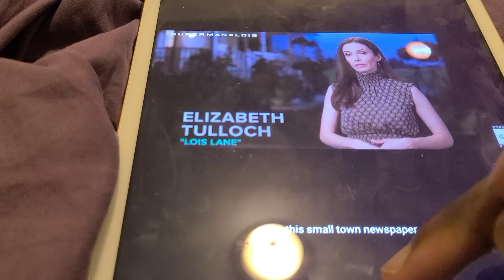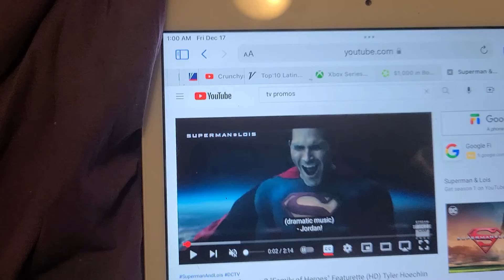SUPERMAN AND LOIS SEASON 2 TRAILERRR TRAILER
he coming